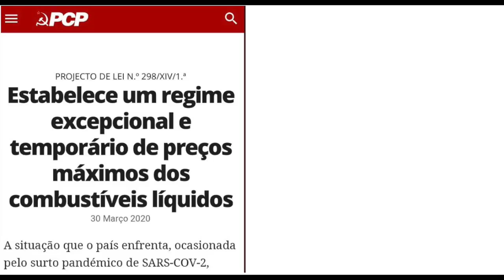Ao Final do Dia - Carlos Guimarães Pinto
Hoje ao final do dia, Carlos Guimarães Pinto fala do preço dos combustíveis, da forma como grande parte desse preço resulta da carga fiscal e de como a ideia comunista de colocar limites ao preço de forma burocrática, ainda pra mais sem baixar impostos, pode ser péssima para a economia.